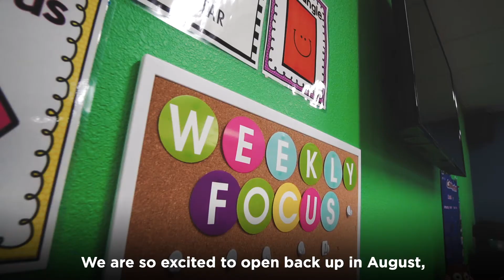Heart Cry Preschool | Fall 2020